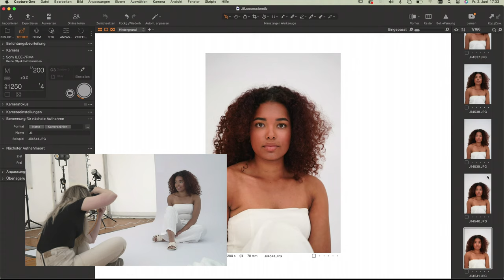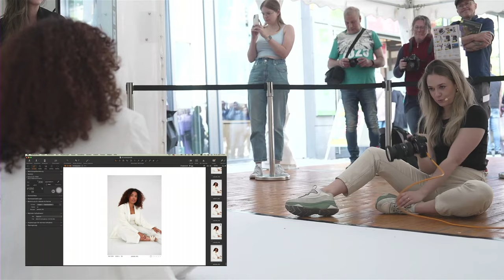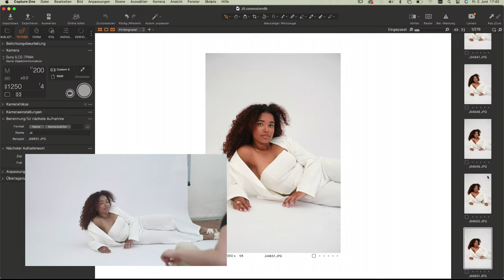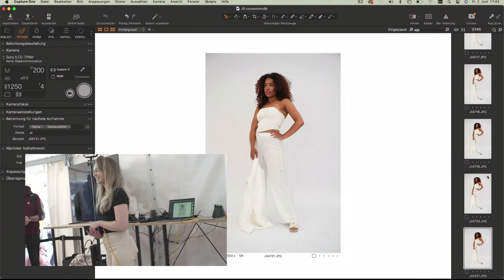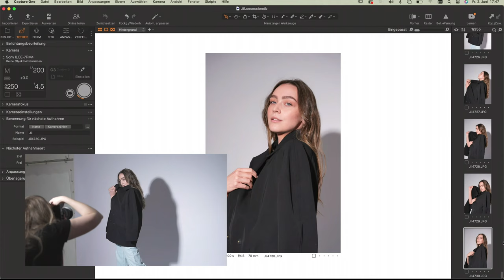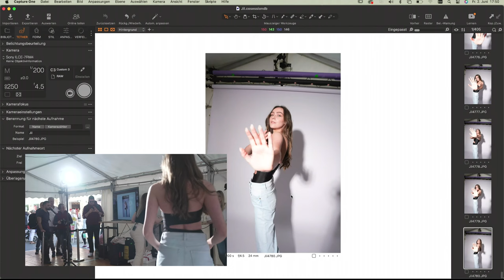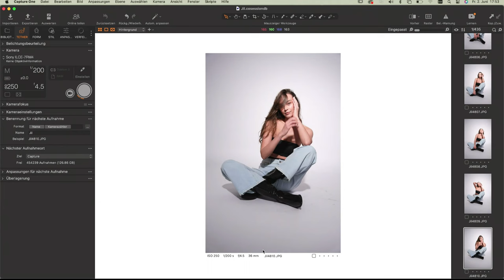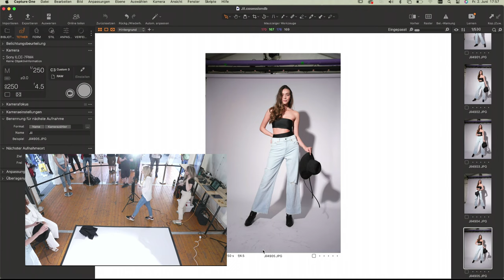Posing-Tipps & mehr: Perfekte Zusammenarbeit mit Models - Nadine Wuchenauer | Foto Koch Fototage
Fotografie ist mehr als nur der Druck auf den Auslöser. Vor allem in der Portraitfotografie gibt es mehrere Protagonistinnen und Protagonisten, die das Shooting zu einem Erfolg machen. Einen sehr wichtiger Teil davon ist das Posing des Models. Nadine gibt Tipps, wie man die gewünschten Posen der Models bekommt und welche sich besonders eignen.